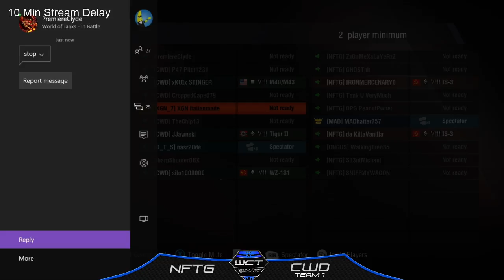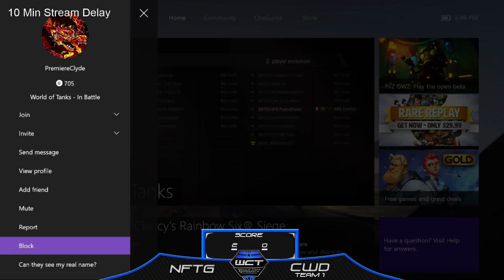WCT: Week One | NFTG vs CWD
Little bit of confusion in this series but we got there, enjoy!